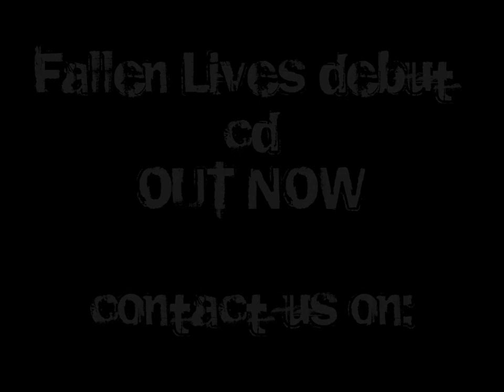Fallen Lives-Samples_Pyrexia dreams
Fallen Lives debut cd is out now,feel free to purchase from our lives.com this is a sample from the track Pyrexia dreams